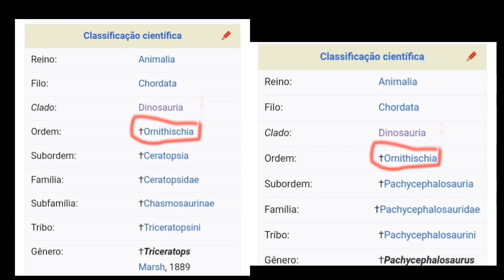(CARNIVORES DINOSAURS HUNTER) | ep4 caçada ao Pachycephalosaurus.